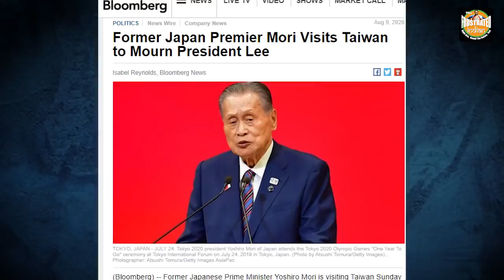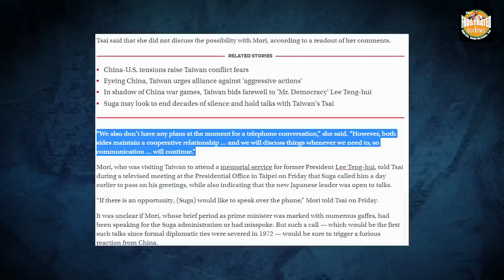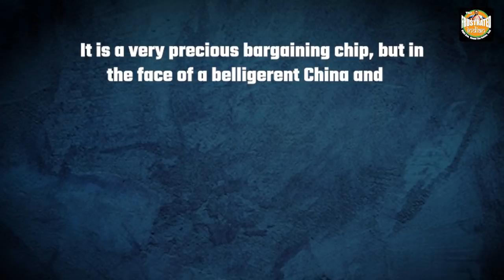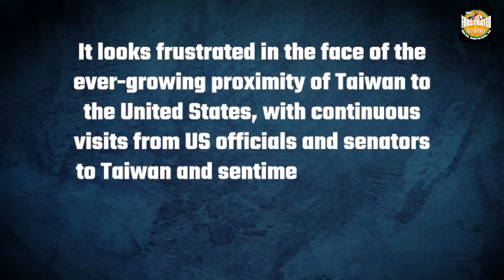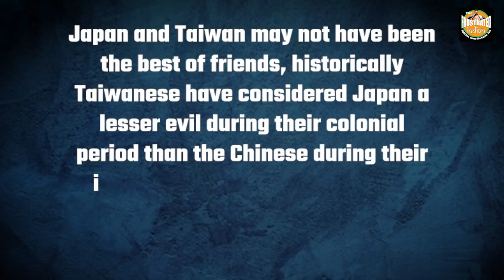Japan and Taiwan shun differences to jointly take on China